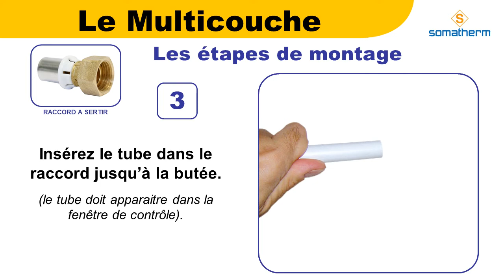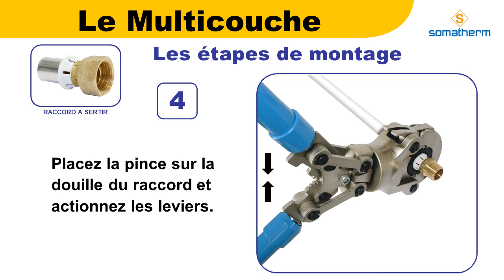Raccorder du multicouche avec des raccords à sertir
Comment raccorder son installation Multicouche avec des raccords à compression.
Somatherm Industrie vous accompagne dans votre projet.